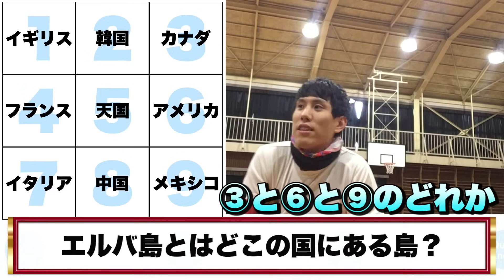クイズ王と野球経験者「クイズストラックアウト」したらどっちが勝つ？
野球経験者のナイスガイと東大クイズ王の伊沢が9択クイズストラックアウトに挑戦！！
勝つのは野球経験者？それともクイズ王？？

今日の一問の答えはこちら↓
【5点で合格！】常識人から博識人へ　博識テストvol.94